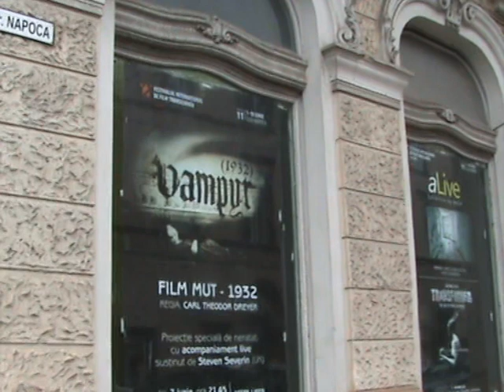Vajon kinek ennyire sürgős a vizelés?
Akcióban a Transilvania Film Fesztivál önkéntesei.